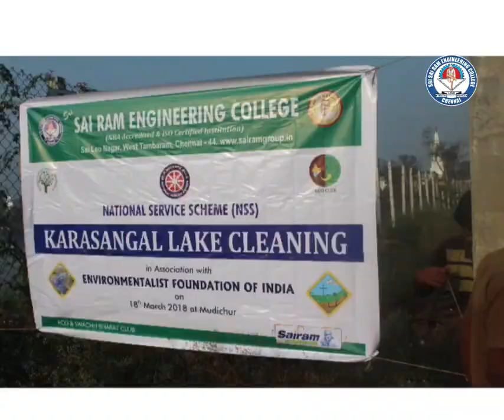Sri Sairam Engineering College - NSS - Water Award 2021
Sri Sairam Engineering College, Chennai, established in the year 1995 by MJF.Ln.Leo Muthu, Chairman of Sapthagiri Educational Trust, is a non-profitable, and non-minority institution. A well defined vision, highly committed mission and dedicated leadership facilitate Sri Sairam Engineering College to be in the best of educational institutions in the country. Since its inception , our Institution has grown into a vast conglomerate of magnificent buildings, state-of-the art and sophisticated laboratories internet centres, modern library and a superlative sports complex-each a land mark in itself across 300 acres. Its quiet and idyllic surroundings, comprising of the architecturally and aesthetically designed buildings, the sports playgrounds and the lush greenery make it one of the most preferred destinations for the aspirants of Engineering studies.